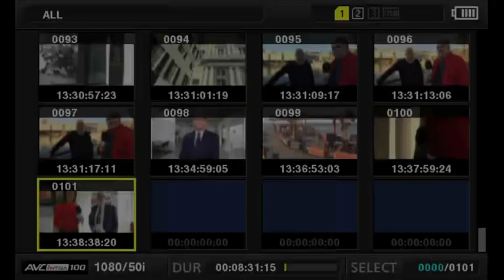Messina: "Stop ai riempimenti, da Spinelli ad aeroporto si mantenga così"